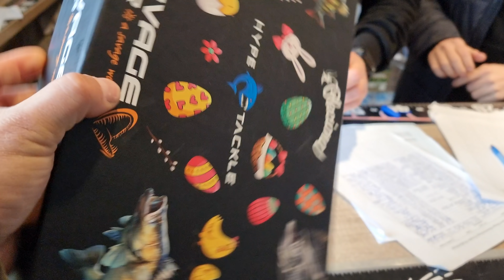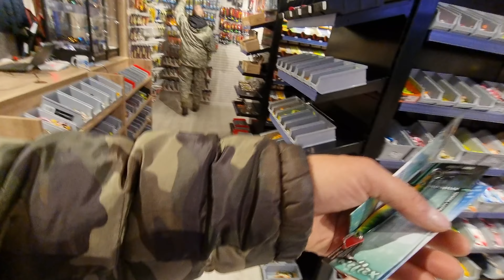Niespodzianka od Pleciony i Savage Gear - Box zajączkowy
Jeżeli chcecie sobie wybrać okulary to napiszcie w uwagach do zamówienia, który model chcecie. Jeśli chcecie niespodziankę 100 procent to nie piszcie nic. Wtedy wybierzemy okulary dla was według uznania. Wysyłki będą realizowane między 11 a 13 kwietnia.